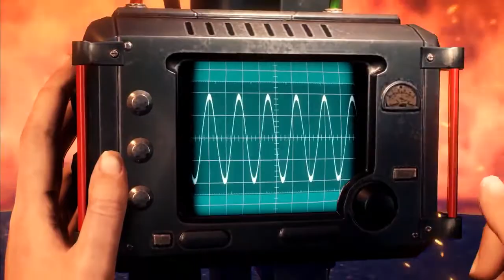The Evil Within 2 | part 37